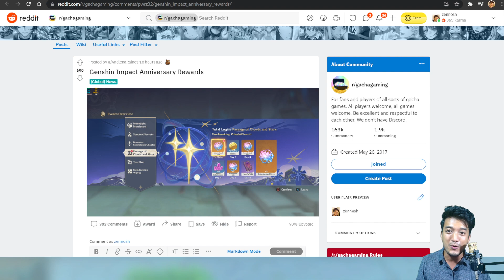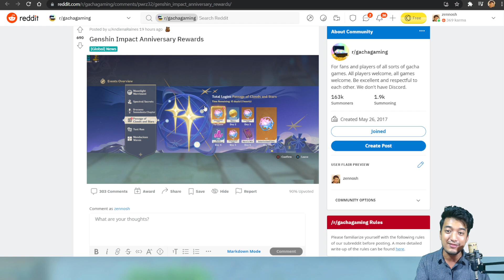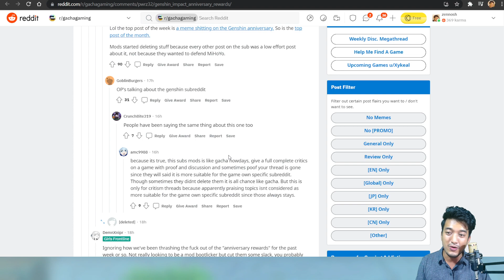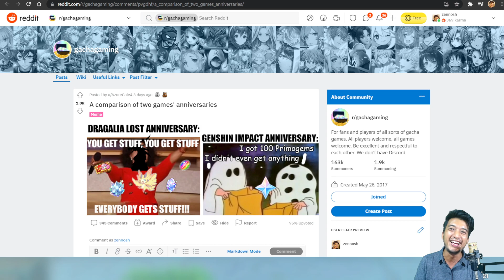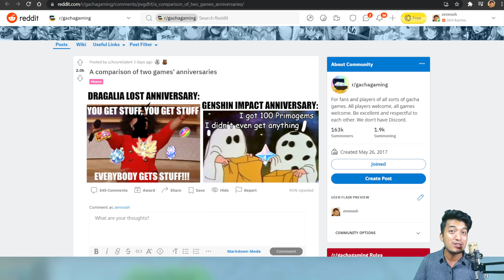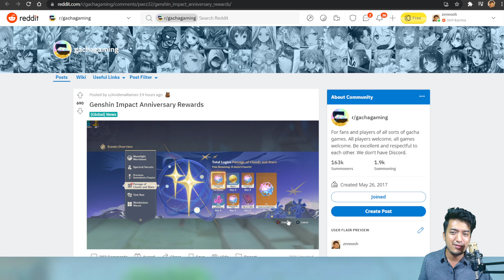Genshin Impact - Marvelous First Anniversary Rewards! 🤣😅 (oh well.. Thats What They Said..)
Hello Guys, Zennosh Here.

Title: Genshin Impact - Marvelous First Anniversary Rewards! 🤣😅 (oh well.. Thats What They Said..)